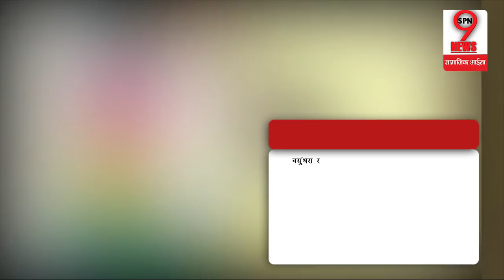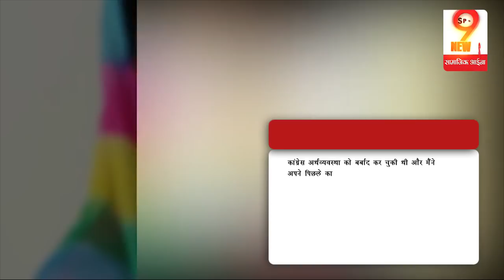Rajasthan Election हारने को लेकर वसुंधरा राजे का बड़ा खुलासा, PM Modi लेंगे बड़ा एक्शन | Vasundhara